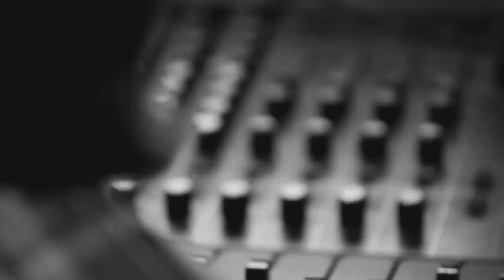Silvina Moreno - Feeling Sorry (Official Music Video)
From the album "Mañana" by Silvina Moreno. By Shearwater Films.